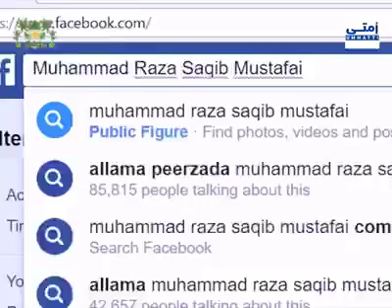Hazrat Ibrahim Alaih Salam Aur Mehmaan Ka Waqiya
Heart Touching